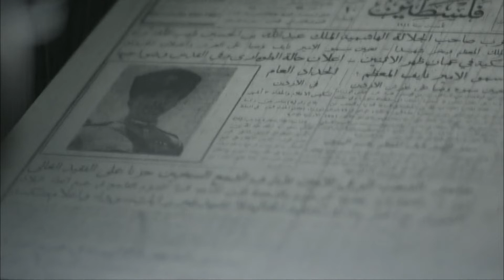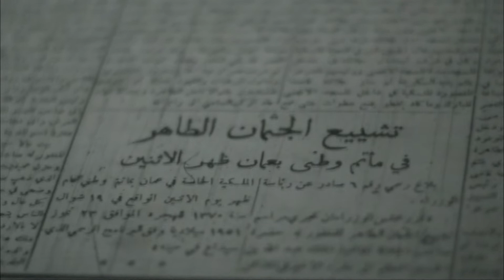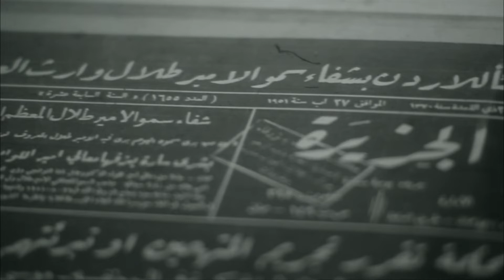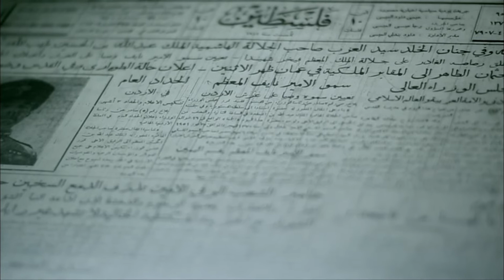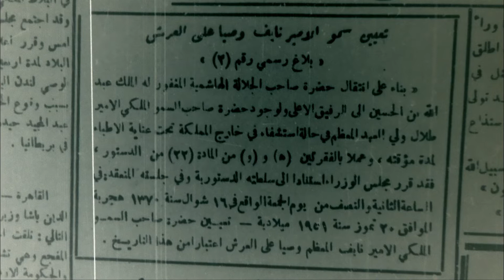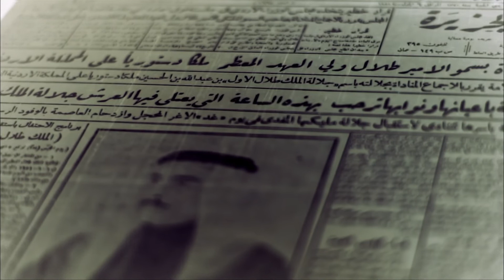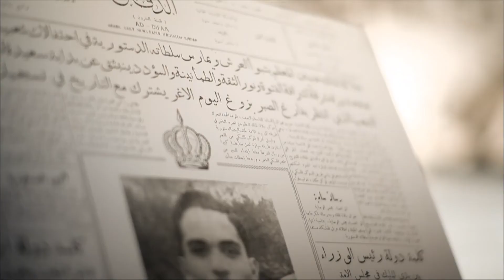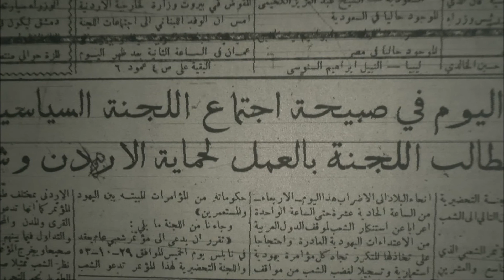Secrets Of King Hussein Of Jordan: Survival Of a Dynasty |British Royal Documentary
Secrets Of The Royal |King Hussein Of Jordan: Survival Of a Dynasty |British Royal Documentary